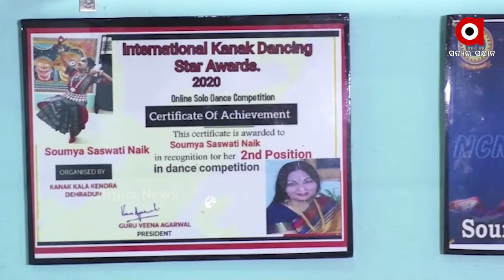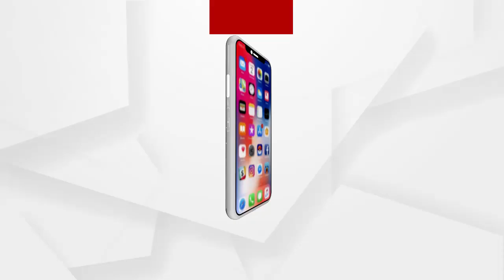ଓଡଶୀର ଆଶ୍ଚର୍ଯ୍ୟ ବାଳିକା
ଓଡିଶୀ ପାଇଁ ସେ ହେଉଛନ୍ତି ଭଗବାନଙ୍କ ବରଦାନ । ତାଙ୍କ ନୃତ୍ୟ ପ୍ରତିଭା ଦେଖିଲେ ଯେକେହି ବି ଆଶ୍ଚର୍ଯ୍ୟ ହେବେ । କୁନି ପାଦରେ ଅଳତା ଘୁଙ୍ଗୁର ଆଉ ଦେହରେ ପାରମ୍ପରିକ ବସ୍ତ୍ର ଆଭୂଷଣ ପିନ୍ଧି ସେ ଯେତେବେଳେ ମଞ୍ଚରେ ନାଚିବା ଶେଷ କରନ୍ତି ସେତେବେଳେ ଦର୍ଶକ ବସିବା ଜାଗାରୁ ଉଠିଯାଇ କରତାଳି ରେ କମ୍ପାଇଦିଅନ୍ତି ପରିବେଶ । ଓଡିଶୀ ନୃତ୍ୟ ନିପୁଣା ଏଭଳି ଆଶ୍ଚର୍ଯ୍ୟ ଝିଅ ହେଉଛନ୍ତି ବରଗଡ଼ ସହରର ୧୧ ବର୍ଷର ଝିଅ ସୌମ୍ୟା ଶାଶ୍ଵତୀ ନାୟକ । ସୌମ୍ୟା ଏବେ ଜାତୀୟ ଆନ୍ତର୍ଜାତୀୟ ଡ୍ୟାନ୍ସ ପ୍ରତିଯୋଗିତାରେ ଭାଗନେଇ ଆଣିଛନ୍ତି ସୁନାମ.